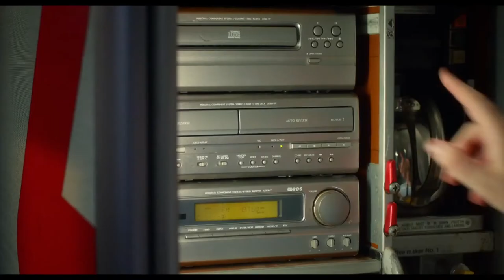Я очень возбужден — Трейлер